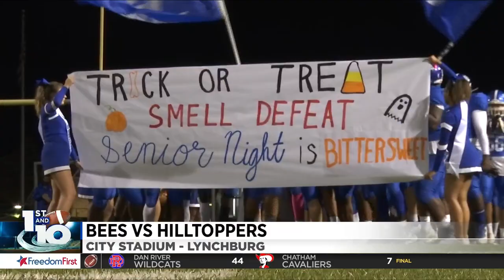1st and 10: Oct. 29, 2021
Miss the games? Catch all the highlights in this 1st and 10!